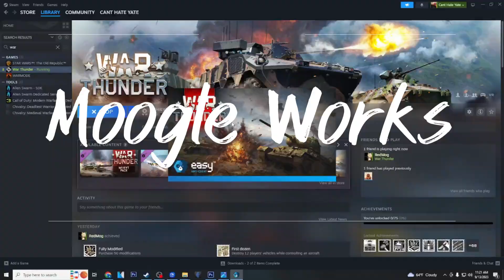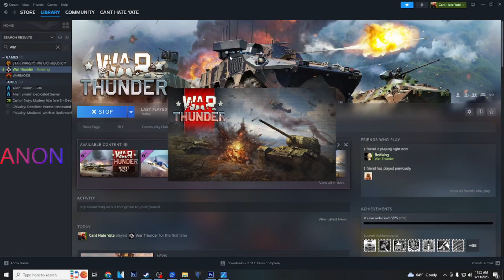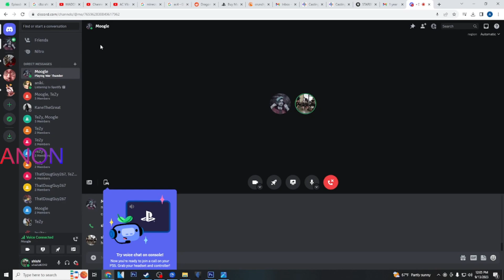WarThunder ~ ANON GET OUT OF THERE ITS TOO DANGEROUS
WE TAKE TOO THE SKIES! Oh how this is a scary time for everyone involved le me tell you!
and give him some love!